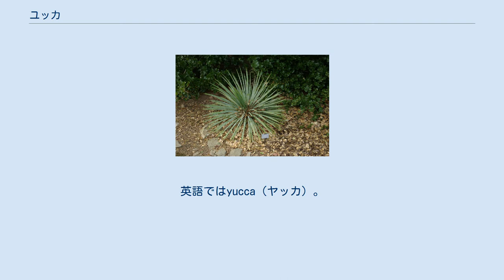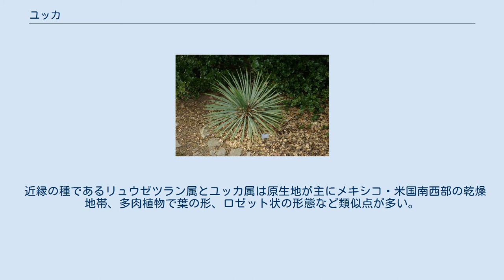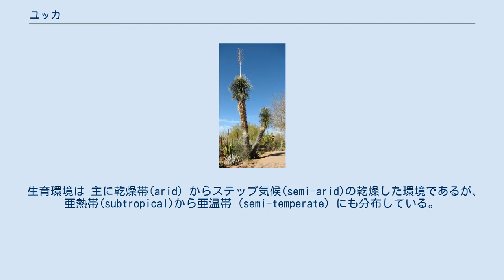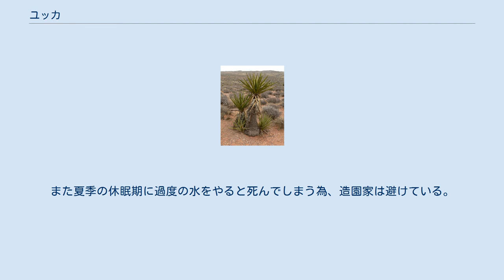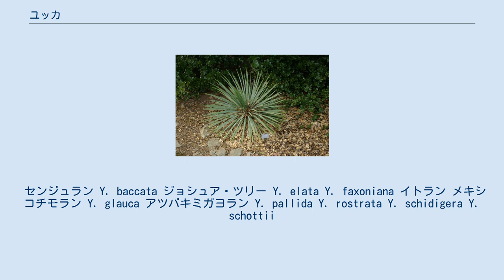ユッカ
ユッカ（学名：Yucca）は、リュウゼツラン科イトラン属（ユッカ属）の植物の総称。
英語ではyucca（ヤッカ）。
ユッカという名前は、初期にカリブ諸島でユカ（Yuca）と呼ばれるキャッサバと混同したために付けられた名前である。
日本の園芸種としては青年の木（せいねんのき）の名前でも知られる。
 イトラン属（ユッカ属）の種は同じリュウゼツラン科のリュウゼツランと形態が似通っている。
ユッカは常緑の多年生植物で多くは低木であるが、中には樹高10メートルを超すものもある。
葉は放射状（ロゼット）に生え、多くの種では、葉は硬く厚みがあり、形状は剣状で先が針のように硬く尖り、縁にノコギリ状の歯があり取り扱いには注意を要する。
この葉の特徴から多くの種の通称に銃剣（bayonet）、短剣（dagger）、剣（Sword）、針（needle）等と名付けられている。
多くの種は乾燥地帯のある程度標高の高い所で自生する。
いずれも長い花茎を伸ばし多くの白から乳白色の花をつける。
主な原産地はメキシコを含む北米である。
 ユッカは虫媒花で昆虫との相利共生関係にある。
ユッカの花の雌しべと雄しべは離れており、自然には受粉しない、ユッカ蛾により受粉し、ユッカ蛾は花に産卵する。
ユッカの種子しか食べない幼虫の寄生宿主となっている。
ユッカの実は大きく殆どを食べ残しユッカとユッカ蛾はともに子孫を残す。
 通称ユッカガはホソヒゲマガリガ科に属する3属(Tegeticula, Parategeticula, Prodoxus)のガである。
 近縁の種であるリュウゼツラン属とユッカ属は原生地が主にメキシコ・米国南西部の乾燥地帯、多肉植物で葉の形、ロゼット状の形態など類似点が多い。
　 主な違い（例外もある）は、 ユッカの米国周辺での分布 イトラン属（ユッカ属）（49種、24亜種（subspecies））は中米から北米にかけて広く自生しており、南はガテマラから北はカナダのアルバータ州に及んでいる。
特にメキシコ北部のバハ・カリフォルニア州、ソノラ砂漠、チワワ砂漠、米国中西部の乾燥地帯に多く分布している。
 生育環境は 主に乾燥帯(arid) からステップ気候(semi-arid)の乾燥した環境であるが、亜熱帯(subtropical)から亜温帯（semi-temperate）にも分布している。
地形的には砂漠、悪地地形、プレーリーなどの草原地帯、山岳地帯から海岸の砂丘地帯と幅広い。
 17-8世紀に原産地の北米から各地へ移植され、観賞用に多くの品種が開発された。
 ユッカは耐寒性・耐暑性があり、あまり水を必要とせず、手入れも殆ど必要としないので、米国西部では庭園植物として広く栽培されている。
 ジョシュア・ツリーに関しては米国のいくつかの州では保護されており、採取は規制されている。
また夏季の休眠期に過度の水をやると死んでしまう為、造園家は避けている。
 米国のニューメキシコ州ではユッカを州の花としている。
 原産地の北米では多くの種の果実、種、花、花茎、稀に根が先住民により食用・薬用に利用されていた。
また葉や茎から取れる繊維は衣料や日用品に加工されて使われていた。
サポニンを含む樹液は洗剤としても使われた。
 「高血圧や高脂血症の改善」、「骨関節症の痛み、こわばり、むくみなどの症状を改善」という報告があるが薬用としての有効性は証明されていない。
米国ではMojave yuccaとJoshua tree は安全な食品添加物（GRAS）として認可されている。
 センジュラン Y. baccata ジョシュア・ツリー Y. elata Y. faxoniana イトラン メキシコチモラン Y. glauca アツバキミガヨラン Y. pallida Y. rostrata Y. schidigera Y. schottii